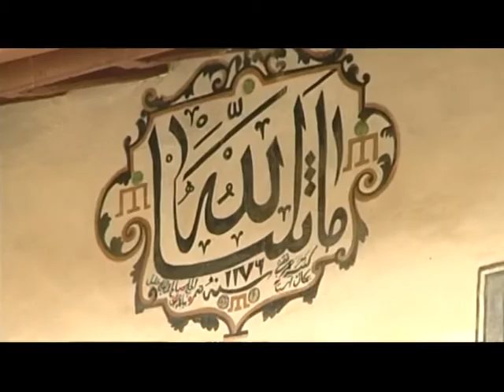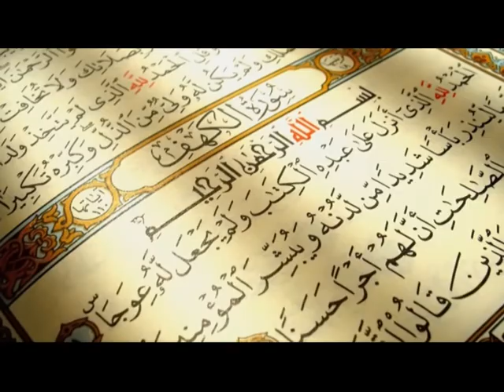Селям алейкум 4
ислам в Крыму